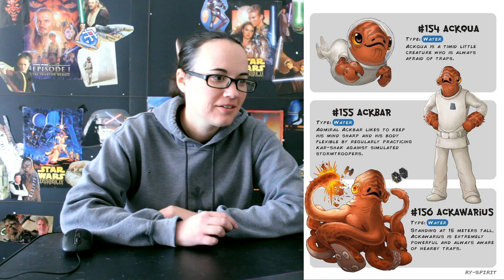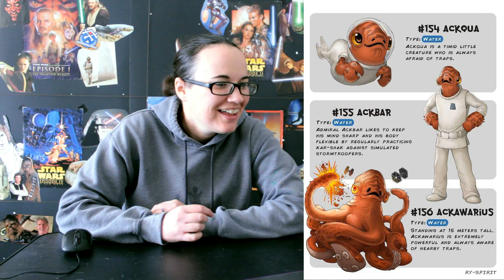Star Wars Meets Pokemon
What the...? This is one of the weirdest/cutest/most disturbing mashups I've ever seen...but I kind of like it!

All credit goes, of course, to the original artist.

T-shirts for all!

If anyone would like to send a letter or small package through the mail, here’s the address: